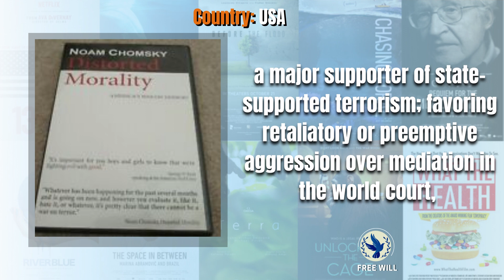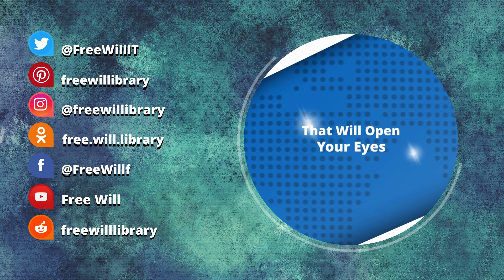Distorted Morality |Noam Chomsky Recommended Documentary Film N°4